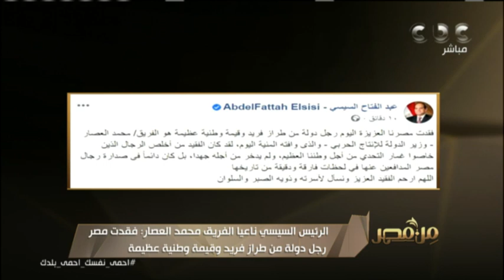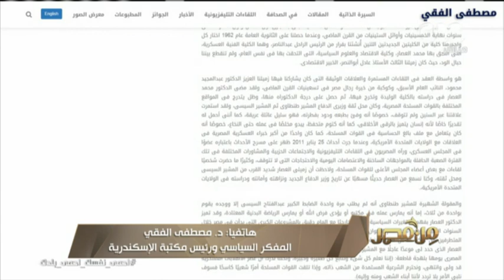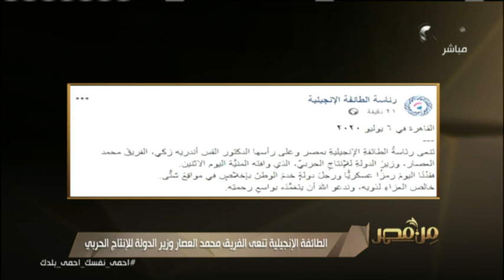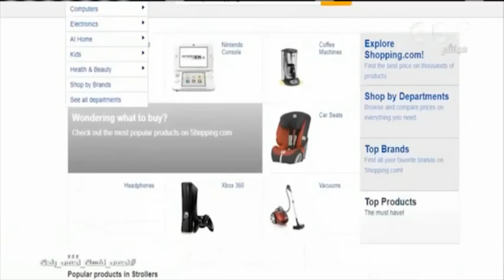الرئيس السيسي يبحث مع نظيره الإريتري تعزيز العلاقات الثنائية